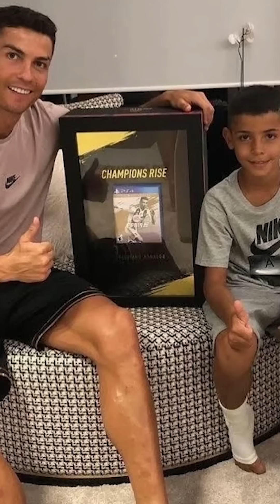¿Qué PASARÁ con CRISTIANINHO ahora que CR7 se fue a Arabia?¿Cómo SOBREVIVIRÁ?Qué será de su CARRERA?